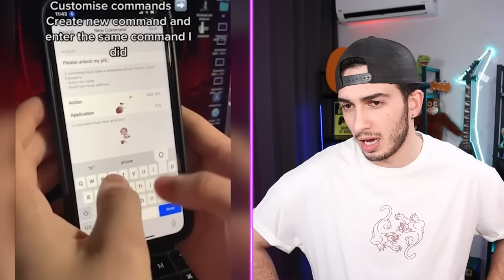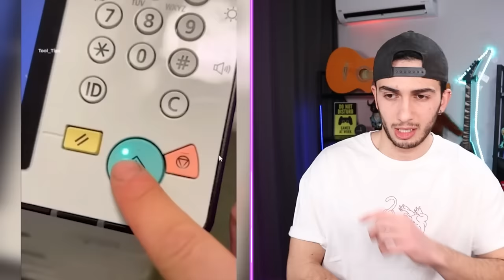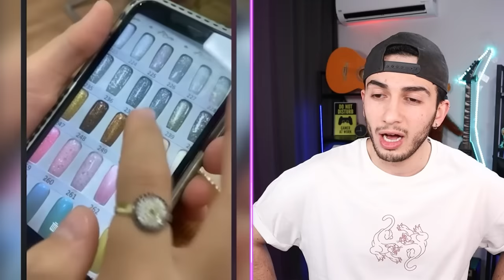HAYAT KURTARAN HİLELER! (EFSANE)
Merhabalar ben Mert Gültaş , bu videoda hayat kurtaran hilelere baktık komik ve eğlenceli bir video oldu. İyi seyirler.